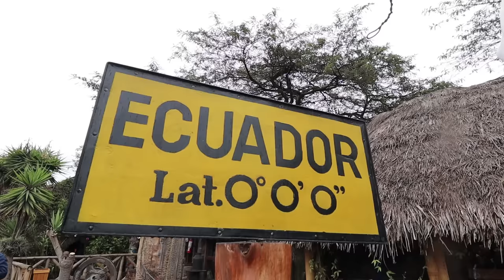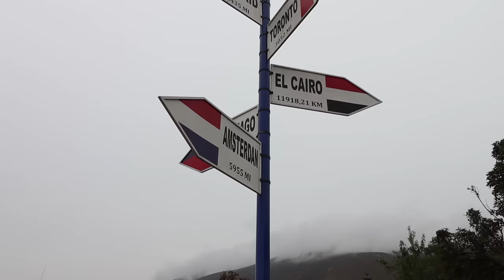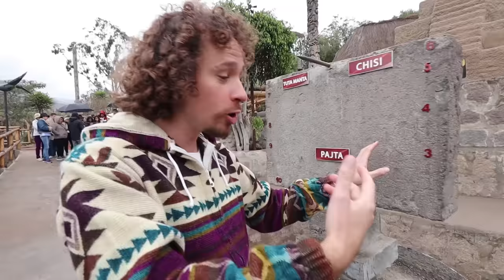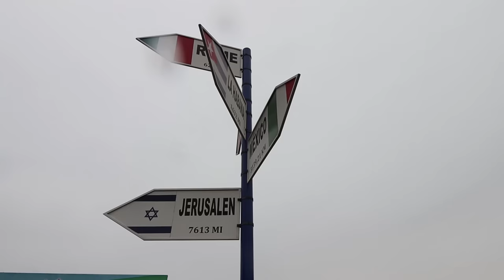Fui a conocer la mitad del mundo 🌎 ECUADOR 🇪🇨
Qué bonito está Ecuador, amigos :D